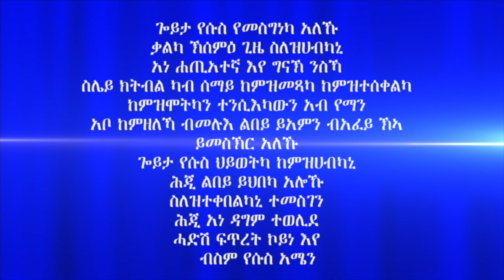ተራእዩለይ -ሃዋርያ ሕነሽም ኢትዮጵያ